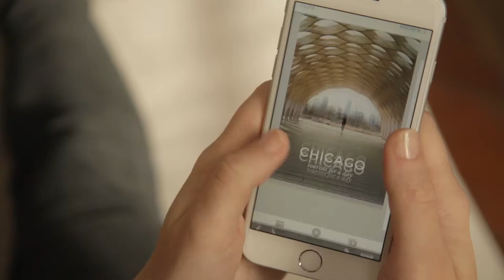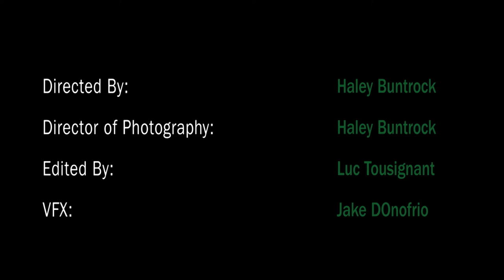Jake D'Onofrio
A short interview with our Producer and Editor Jake D'Onofrio